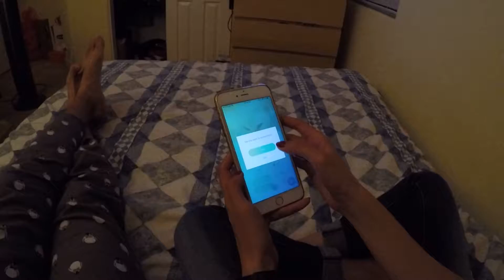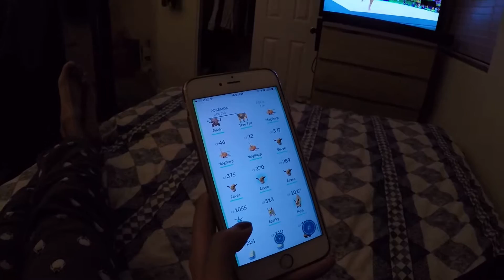Derpina evolved Eevee to Flareon and Vaporeon